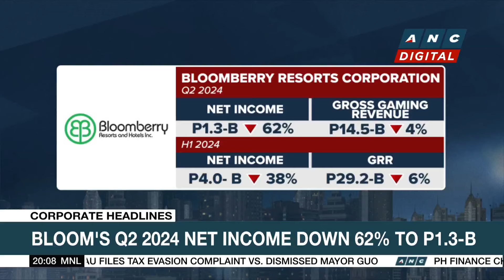Bloomberry's Q2 2024 net income down 62% to P1.3-B | ANC